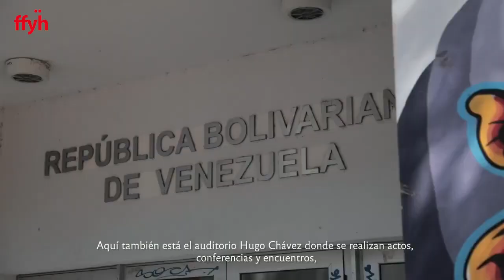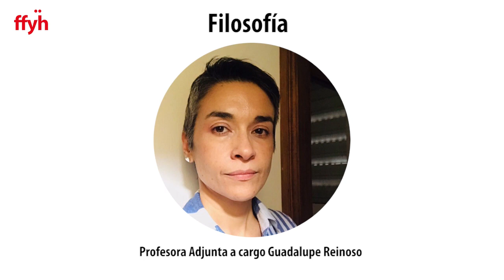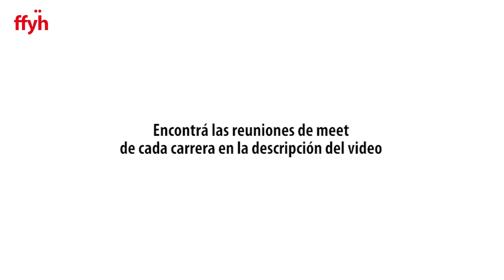Jornada de Puertas Abiertas en la FFyH | Ingreso 2021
Del 1 al 17 de diciembre estarán abiertas las inscripciones para todas las carreras de la Facultad de Filosofía y Humanidades. La jornada para recibir y orientar a las personas interesadas en hacerlo se llevará a cabo el jueves 26 de noviembre a partir las 16 hs.
Los encuentros por carrera serán vía Google Meet, a través de los siguientes espacios:

Responsable: Lucía Caisso

Responsable: Mariela Contreras

Responsable: Isabel Mendoza

Responsable: Mariela Prado

Responsable: Laura Ingés g

Responsable: Carolina Ricci.

Responsable: Leandro Inchauspe

Responsable: Magdalena González Almada